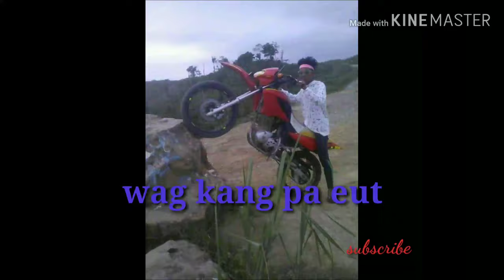banisilanboy. badguyz. Wag kang pa eut girl sarap